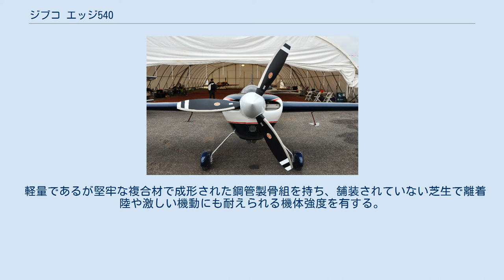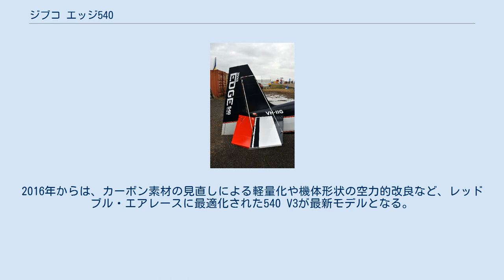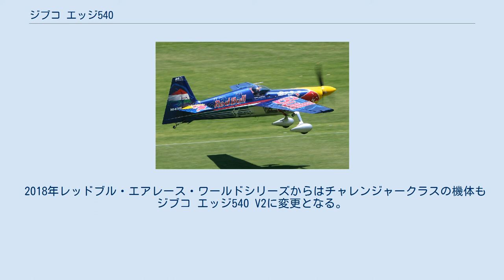ジブコ エッジ540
ジブコ エッジ540 パースのラングレーパークで飛行するエッジ540（レッドブル・エアレース2006） ジブコ エッジ540（英：Zivko Edge 540）は、アメリカ合衆国のジブコ・エアロノーティクス社が製造している曲技飛行用飛行機。
 エッジ540と自身も開発に参加したカービー・チャンブリス（2006年） 曲技飛行士であるカービー・チャンブリスの意向を組んで開発された、高い操縦性と整備性を有する無制限曲技機。
機体は単発単座の肩翼機で、降着装置は固定された尾輪式。
キャノピーは左開きである。
下方の視界が悪いため、機体下部の側面の一部に透明なパーツが採用されている。
 軽量であるが堅牢な複合材で成形された鋼管製骨組を持ち、舗装されていない芝生で離着陸や激しい機動にも耐えられる機体強度を有する。
420 deg/s（度毎秒）の横転率と3,700 FPM（フィート毎分）の上昇率を発揮する高性能機であるが、修理・改造が容易で価格も3千万円前後に抑えられているため、プロだけでなくアマチュアにも人気が高く、1990年代半ばから国際的な曲技飛行競技会でいくつかの勝利を掴んでいる。
 レッドブル・エアレース・ワールドシリーズのマスタークラスに参戦する選手には改良モデルである540 V2が提供されており、自身もレースに参加しているチャンブリスの他、室屋義秀、マイケル・グーリアン、ハンネス・アルヒなど多くの選手が乗機としていた。
2016年からは、カーボン素材の見直しによる軽量化や機体形状の空力的改良など、レッドブル・エアレースに最適化された540 V3が最新モデルとなる。
レギュレーションでウィングレットの追加や風防の形状変更などが許可されているため選手により吸気口などの形状が異なる。
特に室屋の機体は変更点が多く、540 V3.5とも呼ばれている。
 機体形状はほぼそのままで、教官が同乗できるタンデム複座モデル540Tも併売されており、高度な曲技飛行の練習機としても多く利用されている。
 2018年レッドブル・エアレース・ワールドシリーズからはチャレンジャークラスの機体もジブコ エッジ540 V2に変更となる。
機体塗装は1号機（機体記号：N12NM）が青色、2号機が黄色（N540PB）、3号機が赤色をベースにチャレンジャークラスの表記がされている。
 エッジ540の2007年モデル（レッドブル・エアレース・ワールドシリーズのマスタークラス用）。
 出典: Edge Air Races Datasheet 諸元 性能